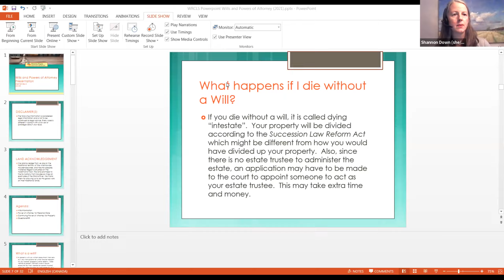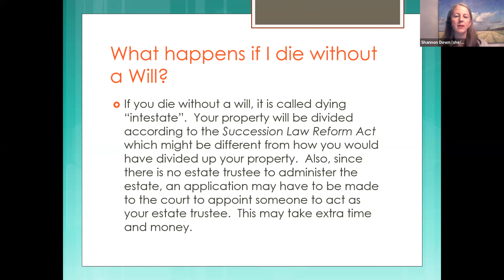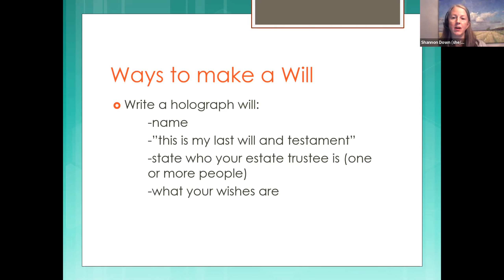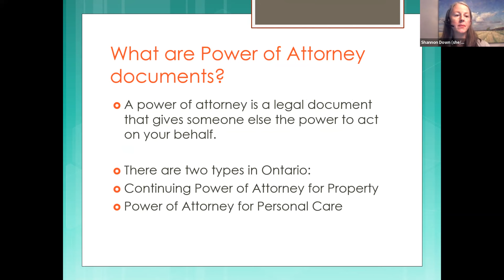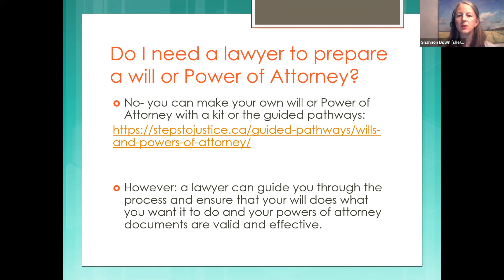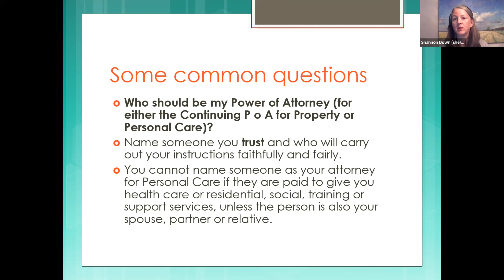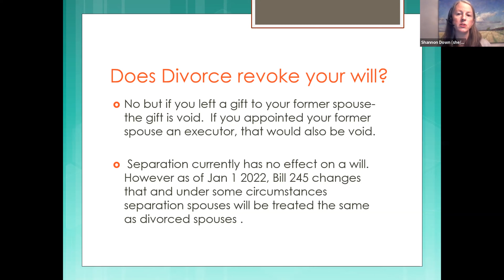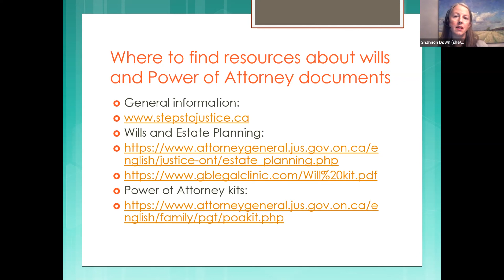Wills & Powers of Attorney for 2SLGBTQ+ Adults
This session discusses Wills and Powers of Attorney for Personal Care, and Continuing Power of Attorney for Property in Ontario.
Presented by SPECTRUM and Waterloo Region Community Legal Services.